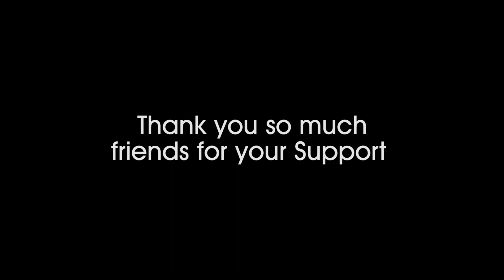Colourfull Goods wagon train | Indian Railway | Container Train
About WDG 4

The EMD is a freight-hauling diesel-electric locomotive with AC electric transmission built by General Motors Electro-Motive Diesel in 1997–1998 for Indian Railways, where they are classed as WDG 4. Thirteen were built by EMD as order #958647, and a further eight were exported in kit form and were assembled in India. The class entered service in 1999.

Further construction has been under license in India by the Diesel Locomotive Works (DLW); more than 60 additional locomotives have been built as of 2006. They are numbered from #12001 upward. A similar type, the EMD GT46PAC, has also been produced for passenger service in India.

As of 2007, EMD and DLW have begun building GT46Ace's using IGBT technology to replace the older gate turn-off thyristor technology. Newer editions with 4,500 hp (3,400 kW) have been produced. Over 1,000 WDG-4 locomotives are currently in operation. Also WDG 4's newer version and dual cab locomotive WDG 4D are better to drive and it has more power.

Location : Near TAJ nagar
Camera: Nikon Coolpix B500
Rail Travelers